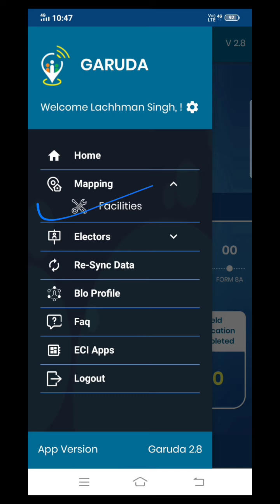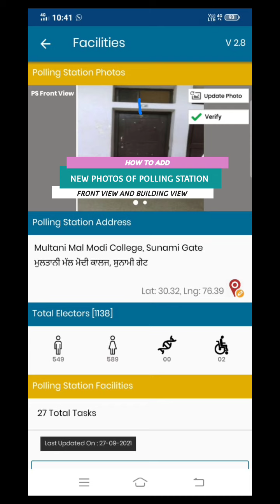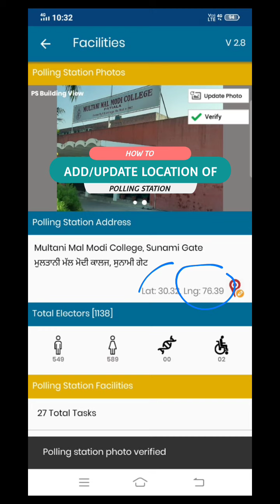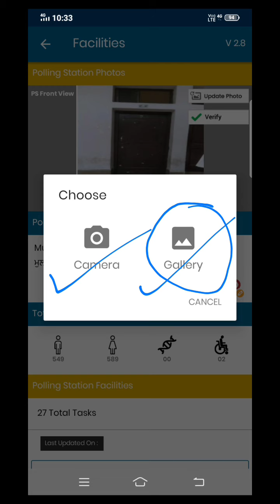Garuda App V2.8 | New Updates For Adding/Updating Polling Station Photos And Its Location